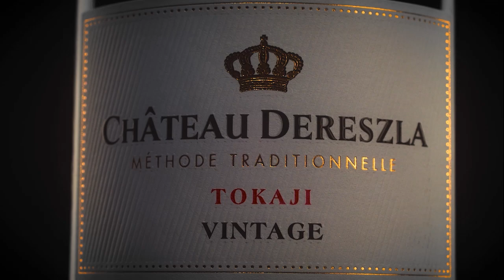Dereszla Tokaji 2020 09 22